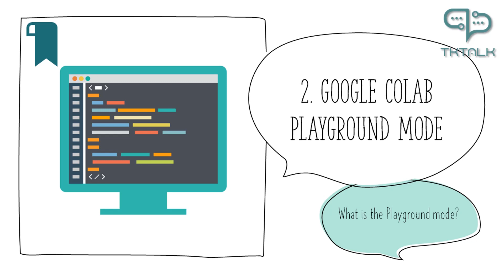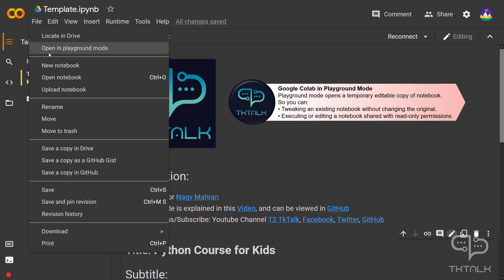Google Colab Playground Mode | Python Programming Course for Kids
This video is part of Python Course for Kids series.
What is Google Colab Playground Mode and when to use it are explained in this video.